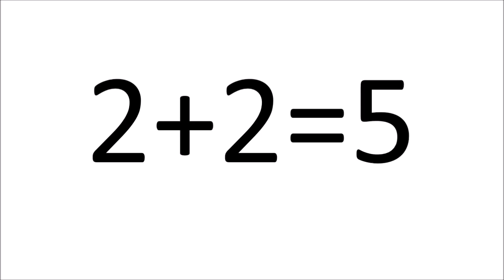Funny Math Tricks 2 2=5